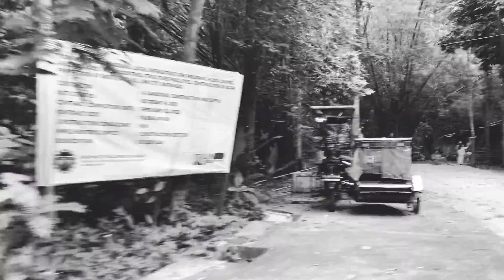ILOG GAMING - Episode 12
... Instagram: @crlo666 Facebook page: https: // ... Instagram: purong dubista clothing